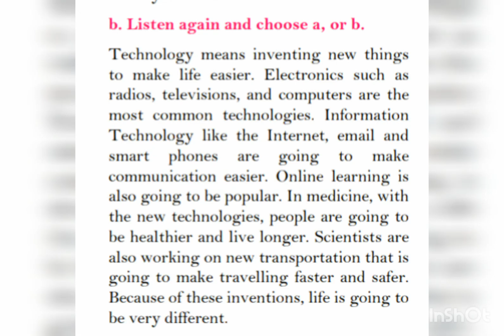الصف السادس، سلسلة ايمار، كتاب الطالب، الوحدة 18، التمرين 1 (ب)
Emar 6, Pupil's Book, unit 18, Exercise 1 (b)